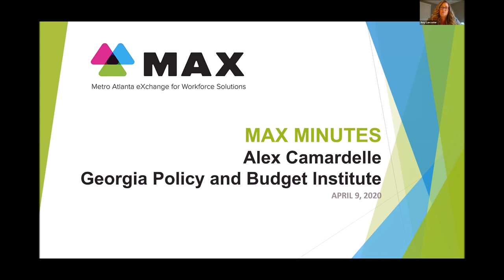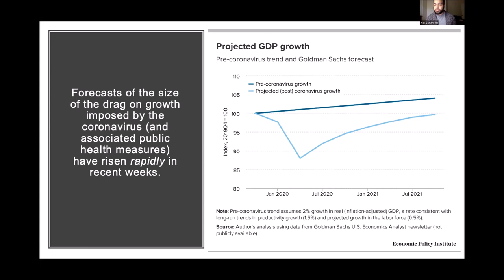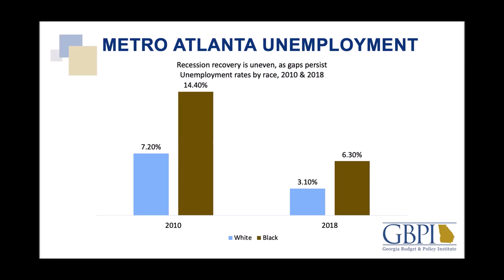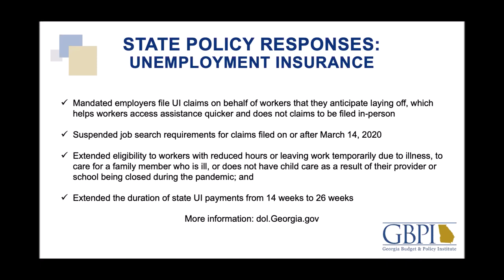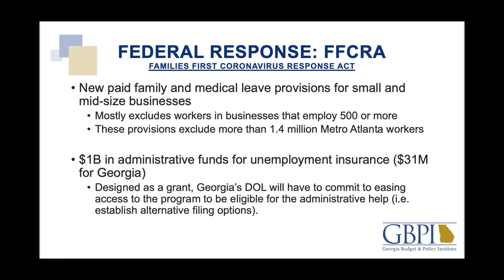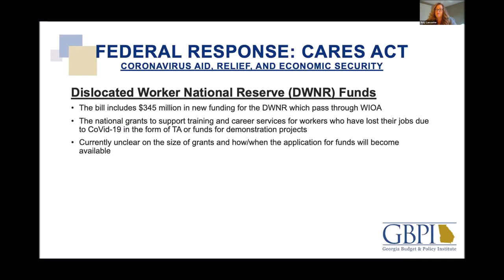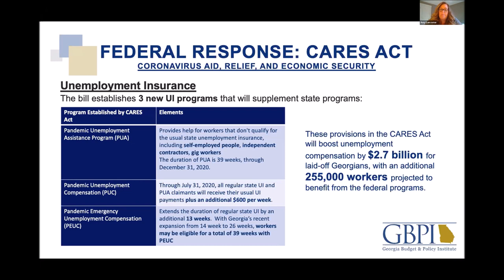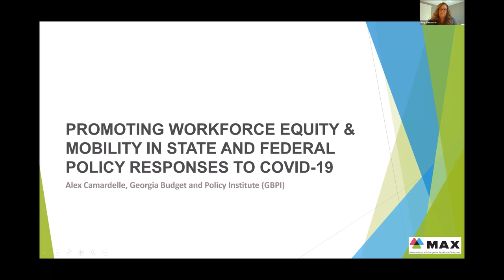MAX Minutes with Alex Camardelle, Georgia Budget and Policy Institute (GBPI)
In March 2020, the President and Congress passed bills that represent three phases of stimulus packages and a fourth one is underway. The first bill, the Coronavirus Preparedness and Response Supplemental Appropriations Act, deploys $8.3 billion. It largely focused on providing funds to disseminate test kits, help small businesses, and support public agencies in efforts to fight the pandemic. The second bill, the Families First Coronavirus Response Act (FFCRA), deploys approximately $100 billion. Amongst other things, the bill increases unemployment insurance benefits, provides greater support through Medicaid and SNAP, provides paid sick time and leave for families, and ensures free coronavirus testing. The third bill, the “Coronavirus Aid, Relief, and Economic Security Act,” or the “CARES Act,” deploys approximately $2 trillion. This multi-faceted bill has a number of provisions benefiting individuals, families, businesses, nonprofits, and state and federal agencies.

On April 10th, Alex Camardelle with the Georgia Budget and Policy Institute (GBPI) provided the latest on state and federal actions impacting the workforce with a review of the federal stimulus packages and an update on what is being discussed in the fourth federal package. In his discussion, Alex focused on promoting equity and mobility in state and federal policy responses.

ABOUT MAX MINUTES

Launched in 2014, the mission of MAX is to advance economic competitiveness in the Atlanta region by strengthening connections, collaborations, and practices among workforce developers and organizations engaged in workforce development. Through our webinar series, MAX Minutes, MAX seeks to bring timely insights to providers, intermediaries, and other partners in workforce. MAX Minutes features talks by key experts in the Atlanta region and beyond on important workforce matters.